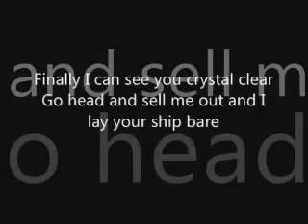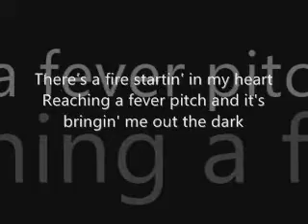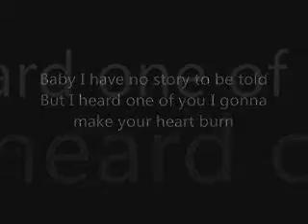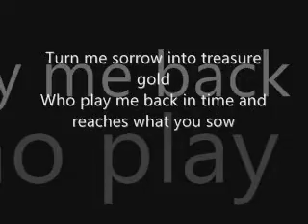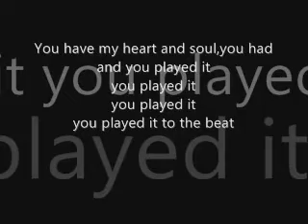Rolling in the Deep karaoke